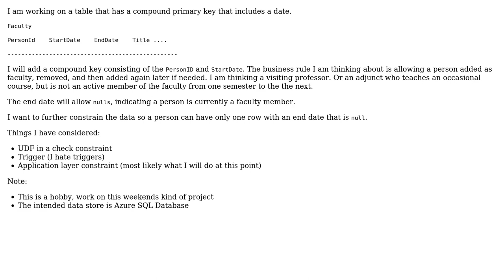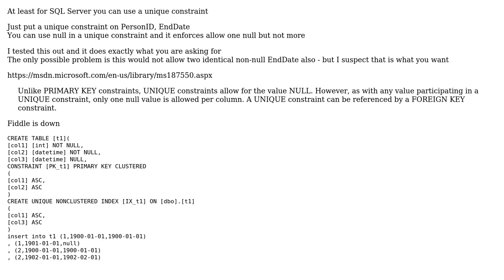Software Engineering: Adding a complex check constraint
With thanks & praise to God, and with thanks to the many people who have made this project possible! | Content (except music & images) licensed under CC BY-SA | Music | Images & others | With thanks to user paparazzo user Mike Henderson and the Stack Exchange Network Trademarks are property of their respective owners. You are responsible for your own actions.